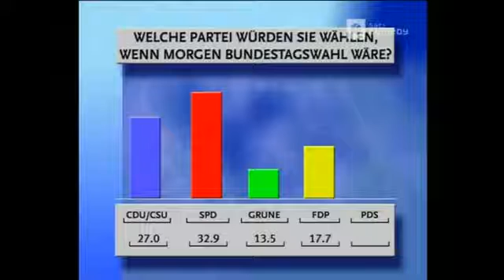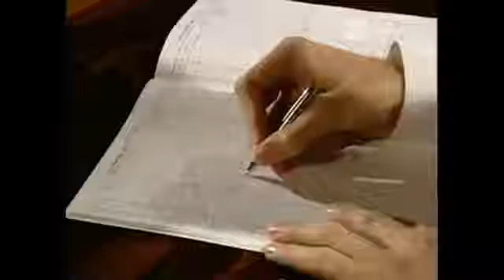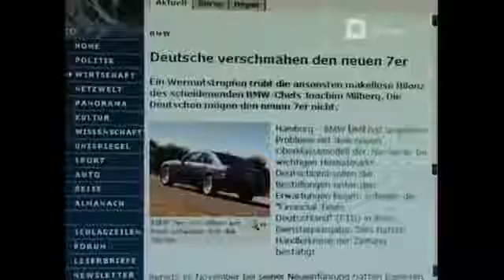Harald Schmidt Show 1058 Autounfall Sven Flugbereitschaft Milla Jovovich 480p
Show Nr. 1058 | Dienstag, 19. März 2002 Über den Bundespräsidenten und die Flugbereitschaft, einen Verkehrsunfall (vom scharfen Sven verursacht), .

Die Harald Schmidt Show mit Harald Schmidt, Manuel Andrack und Helmut Zerlett.. :)